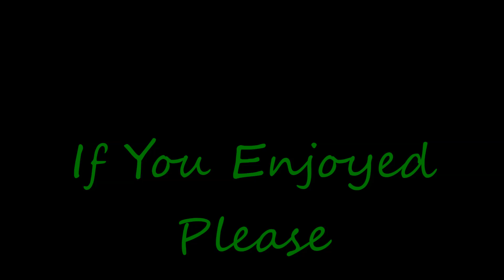Let's Play Massive Chalice - Ep. 1 - Fertility Is The Key!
*Note* Massive Chalice is in Steam Early Access.  This is not the final build!

I saw Massive Chalice and it looked AMAZING.  I played it and it was even better than it looked!  What is Massive Chalice?  Well, it's hard to define but the best I can come up with is as follows.  Massive Chalice is a Tactical Turn Based Strategy game set to an epic time line.  You are some immortal ruler that is tied to the massive chalice that can control your heroes with your MIND!  In addition you marry off heroes and try to strengthen the future heroes by combining traits and personality perks for future bloodlines.  Balance having a party strong enough to fight off the Cadence (The Enemies threatening you) and the best of your heroes to be the regents and produce your next generation of heroes.  There's a ton more under the hood and it can't all be put into words.  You have to see it and I daresay you have to play it to enjoy it to it's fullest.  Come join me and my struggles as I play through!

My thanks goes out to the folks at Double Fine Productions.  They always put out amazing games and Massive Chalice is no different.  In addition, they were really quick to respond and able to answer the questions I had in a very timely manner.  If you want more info on the game, the developers, or want to grab it yourself, check out these links: